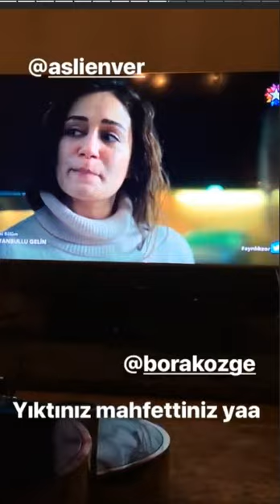Demet Akalın'ın Eşi Okan Kurt ''Çok Güzelsin Aşkım''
Demet Akalın'ın 24 Şubat 2018 İnstagram|Snapchat Historysi(Hikayesi)